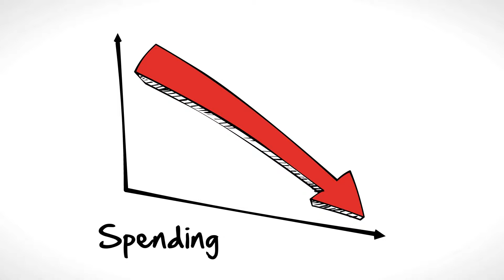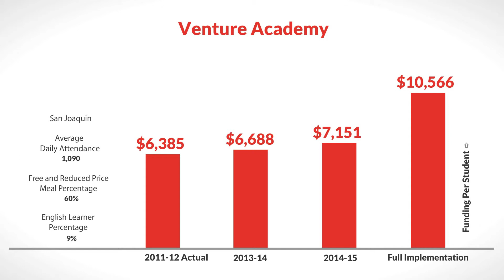LCFF for Venture Academy